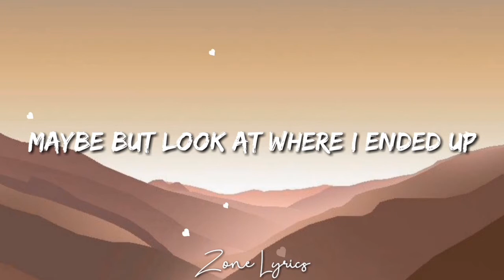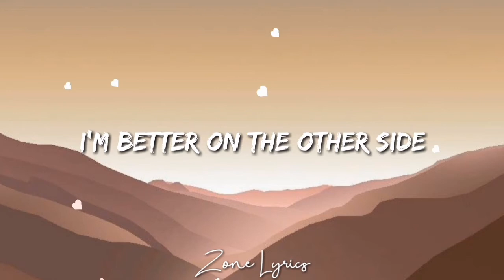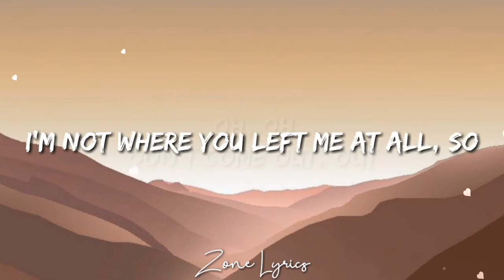Dua Lipa - Don't Start Now (Lyrics)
🎵 Judul : Don't Start Now
🎙 Penyayi : Dua Lipa